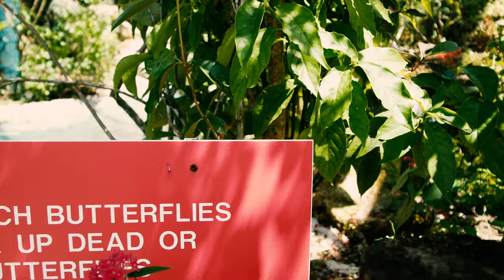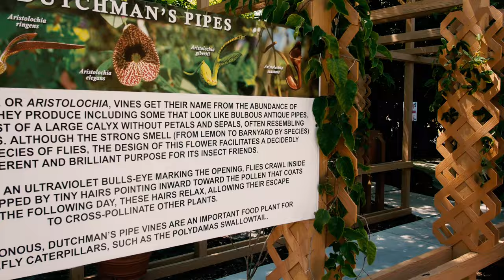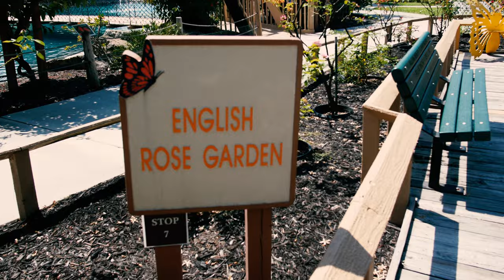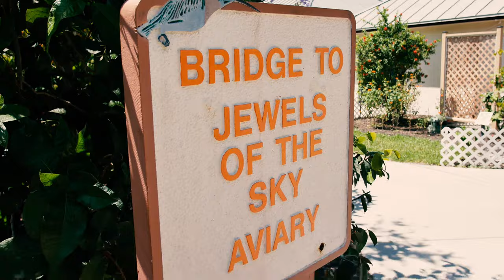A Scenic Tour of Butterfly World at Tradewinds Park! A great South Florida Attraction - Travel VLOG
Butterfly World is located in Tradewinds Park in Coconut Creek, Florida, United States. It opened in 1988, and is the largest butterfly park in the world, and the first park of its kind in the Western Hemisphere. The facility houses around 20,000 live butterflies.

After retiring from a career as electrical engineer, Ronald Boender started raising butterflies and their food plants in his home in Florida. In 1984 he established MetaScience to help supply farmed butterflies to zoos and universities. After having visited England in 1985, where he met Clive Farrell (founder and owner of the London Butterfly House), he decided to create his own facility in Florida. Boender and Ferrell entered into partnership and started planning the facility, which was to be a public attraction, but also a research facility and a butterfly farm.

Butterfly World opened on March 28, 1988. Since then it has expanded to include the largest free flight hummingbird aviary in the United States, a Lorikeet Encounter, and an aviculture research center.

Chapters:
00:05 Another beautiful place
00:14 Opening titles
00:54 Introduction
01:20 Very scenic... Lots of gardens
01:49 Being surrounded by butterflies is incredible
02:31 Reminds me of a theme park
03:07 Reasonable admission price
03:14 Larger than I expected
03:30 Great place to bring your family
03:43 A little music
10:01 Thanks for watching